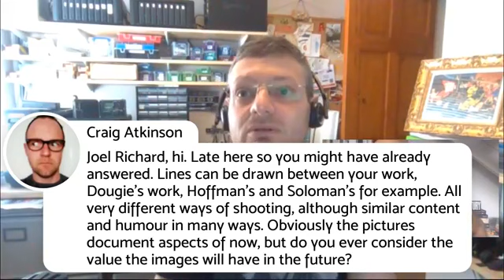PixelrightsLIVE 011 | Joel Goodman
Richard Chambury​ talks to Manchester based press-photographer Joel Goodman about his recent work photographing the Golden Ratio of British night-life, political protests & the recent terror attacks at the Manchester Arena Ariana Grande concert.

CONNECT WITH PIXELRIGHTS